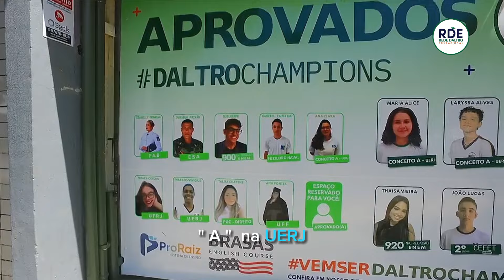PROVA DE BOLSA Inscreva-se já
FAÇA COMO O ATOR PEDRO GUILHERME

MATRÍCULAS ABERTAS !

Quer dar o passo a diante para uma educação de qualidade?

Conheça a Rede Daltro Educacional, nossa filosofia é preparar e aprovar nossos alunos para qualquer concurso e, principalmente, para a vida. Aliando tradição à modernização, através de constante investimento nos métodos e tecnologias mais atuais, nos preocupamos em garantir excelência na educação e melhores condições de ensino. Quando falamos em infra-estrutura queremos ir além do que simplesmente oferecer um dos melhores espaços do Rio de Janeiro.

DALTRO

Preparatório incluso (pré-técnico e militar)
Ambiente moderno e acolhedor
Espaço de convivência com jogos
Quadra poliesportiva
Salas climatizadas e com sistema de câmeras
*Brasas (unidade recreio)*
*Pensamento computacional (unidade recreio)*
Plataforma Daltro Digital
Preparatório incluso (ENEM E UERJ)
Pro ENEM

Fundamental 2

Preparatório incluso -  (Pré técnico e Militares) (aulas ao vivo)
Quadra poliesportiva
Plataforma Daltro Digital
Brasas (unidade recreio)

Ensino Médio:

Plataforma Daltro Digital

Preparatório Daltro Champions incluso- (Foco total no ENEM e nos melhores vestibulares do país.)

Aulas ao vivo - 3ª série (Pro ENEM)